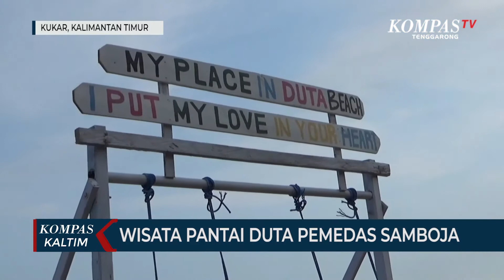Wisata Pantai Duta Pemedas Samboja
KUTAI KARTANEGARA, KOMPAS.TV - Pantai duta pemedas berada di kecamatan Samboja, Kabupaten Kutai Kartanegara, menjadi salah satu tempat destinasi wisata anda yang rindu dengan liburan. Ada sejumlah alasan yang disukai pengunjung.

Diantaranya, suasanan pantai yang masih asri dengan deretan pohon pinus disepanjang bibir pantai yang menambah suasana sejuk dan nyaman. Selain itu pasir pantai yang masih bersih dan sangat aman menjadi tempat bermain anak-anak.

Humas pantai duta pemedas, Zainal Abidin mengatakan hamparan pantai sepanjang 850 meter ini baru dibuka sejak 9 bulan lalu, tempat ini juga menawarkan fasilitas motor atv, gazebo serta spot-spot untuk berswafoto bahkan anda juga bisa menikmati menginap ala camping bersama rekan kerja atau keluarga anda.

Sementara itu, kepala dinas diskominfo Kutai Kartanegara, Bahteramsyah mengatakan itu bisa mensosialisasikan kawasan wisata di lingkungan Kukar sangat membantu membangun daerah Kukar.

Namun, jangan lupa saat berwisata, anda wajib menerapkan protokol kesehatan agar mampu memutus rantai penyebaran covid-19.